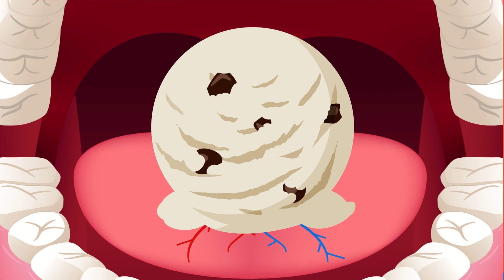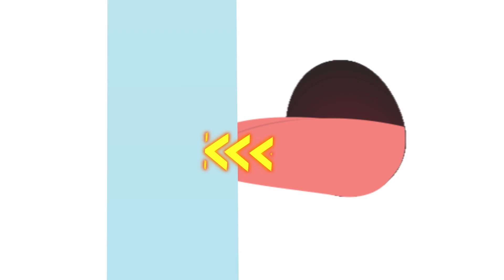Do Tongues Really Stick To Frozen Poles? | COLOSSAL QUESTIONS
You might’ve heard horror stories about people sticking their tongue to frozen poles on a winter day, only for their tongue to stick like glue! But… is that real? Can your tongue actually freeze to a metal on a cold day??